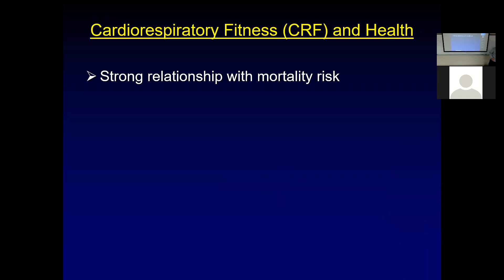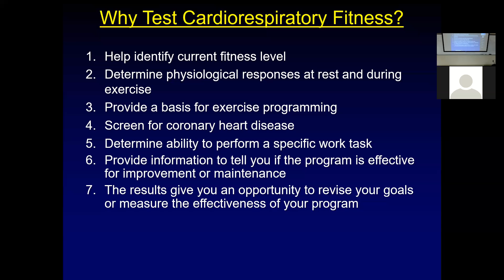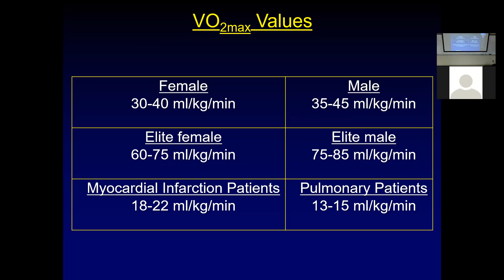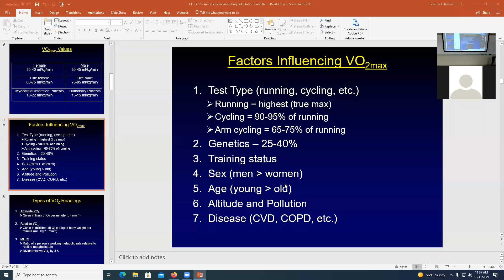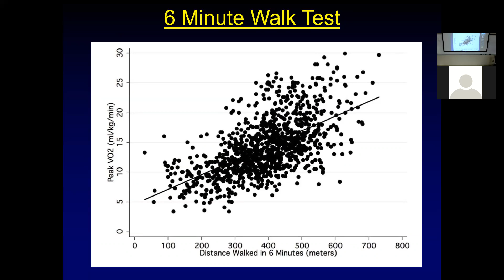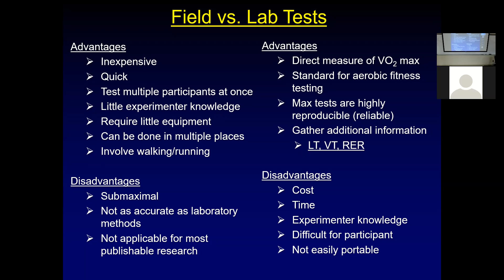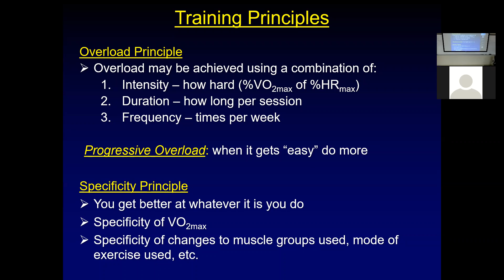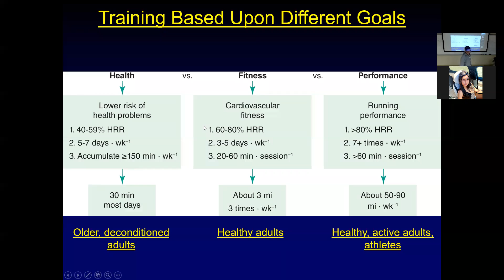Class 12 3813 Fall 2021 CRF Assessment and Rx Part 1